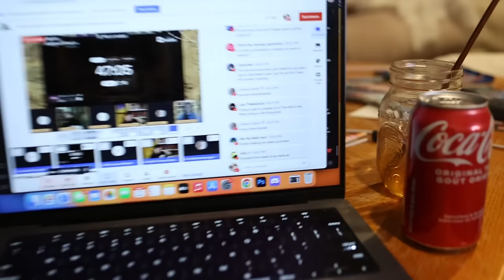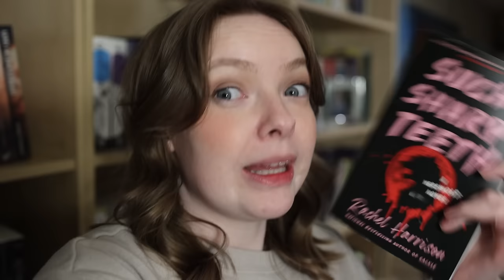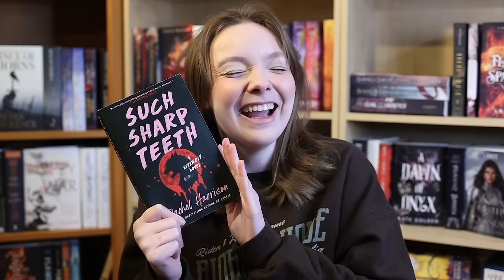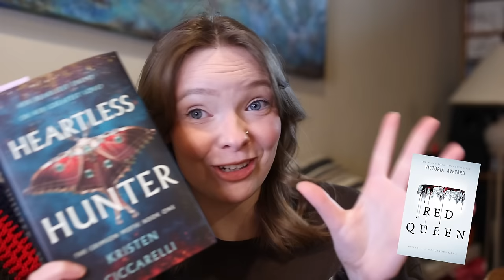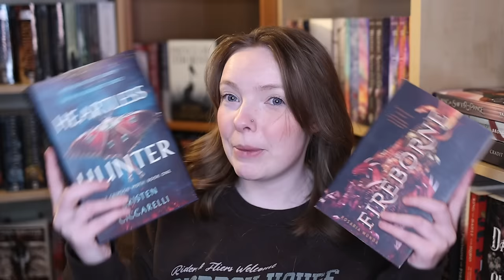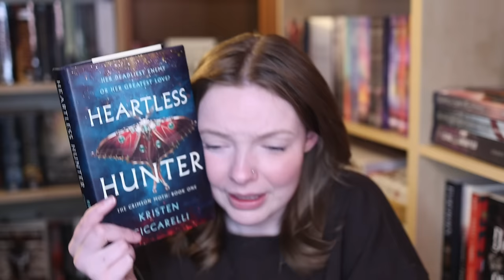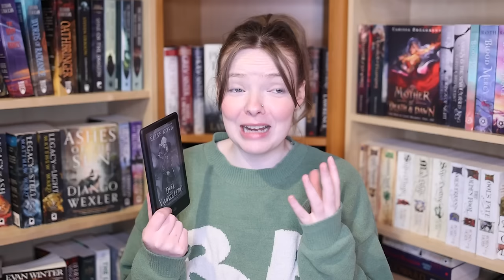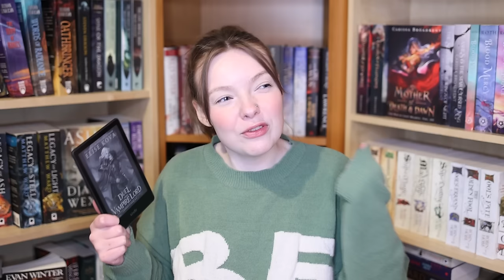spinner wheel helps me read for 48 hours ⏳ realmathon reading vlog ✨ 48 hour readathon